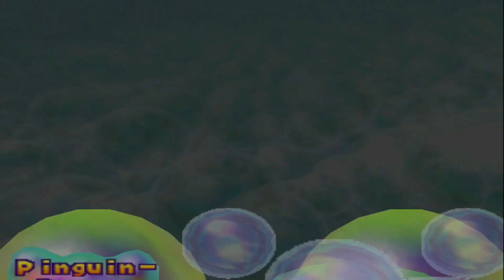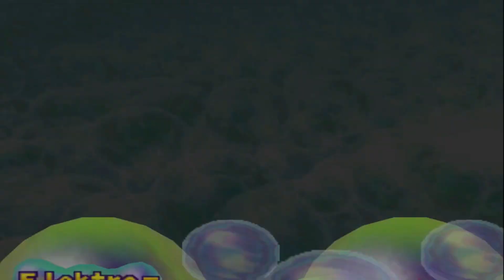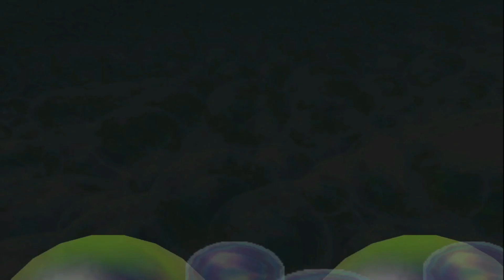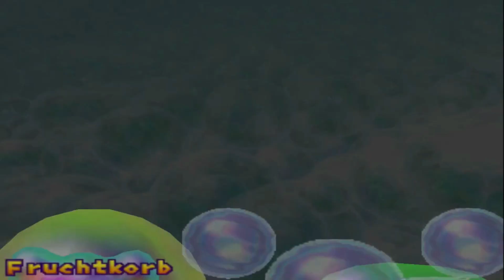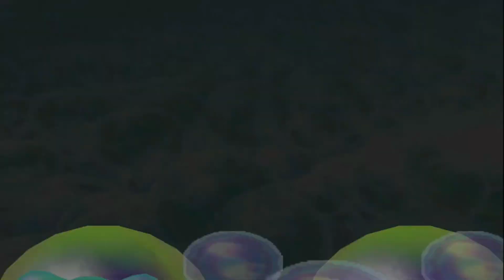Let's Play Mario Party 2 Part 3 Wer gewinnt die erste Party?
Einstellungen der Party:
3 Spieler und 1 Computer
Piraten-Land
20 Runden
Mit Bonus-Sternen

Mitspieler:
Dk - @Zockermaschine4001
Mario - @BlueSnipeD
Luigi - CPU (Hard)

Spielinformationen:
TITEL: Mario Party 2
Entwicklerstudio: Hudson Soft
Publisher: Nintendo
GENRE: Party
Plattform: Nintendo 64
DEUTSCHLAND RELEASE: 13.Oktober.2000
METASCORE: 84%

Zeitstempel:

0:00 Runde 14
2:20 Runde 15
4:45 Runde 16
8:23 Runde 17
12:34 Runde 18
17:05 Runde 19
20:37 Runde 20
23:30 Ergebnisse

Sozial Medien:
Discord Server:

zockermaschine